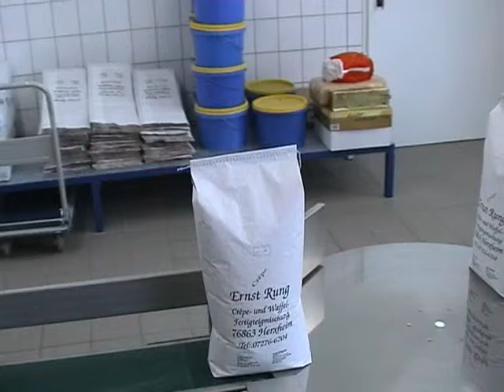UNION SPECIAL 1500 LOE Rung VIDEO Nguyen Hoang Hai 0913815984 Viet Tien Tung Shing Corporation VTS